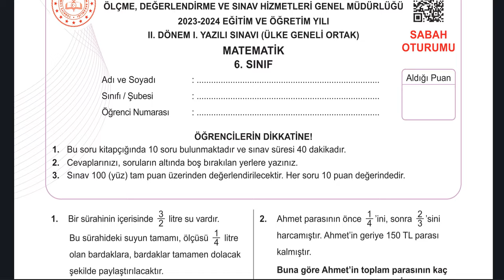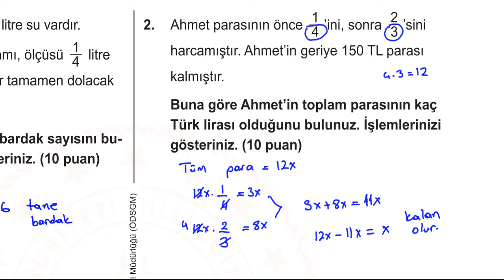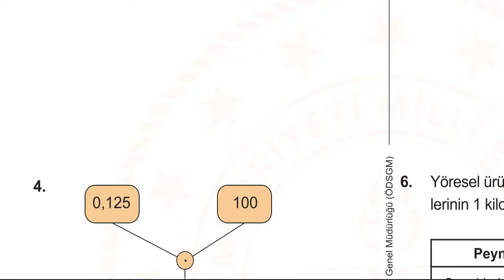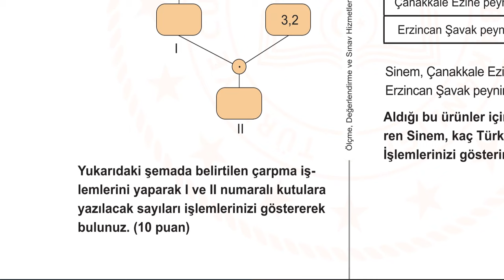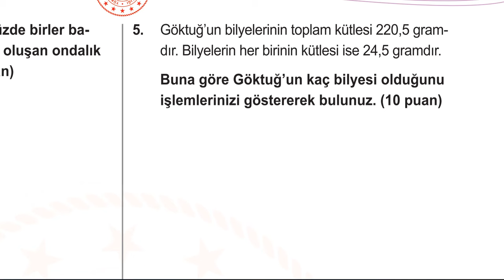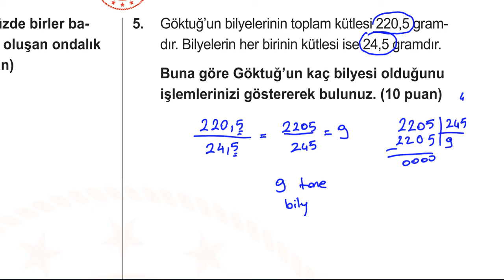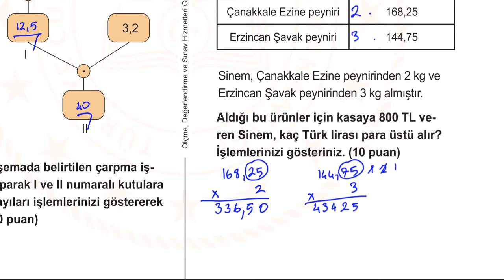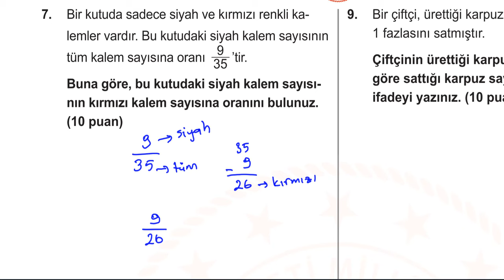Ülke Geneli 6. Sınıf Matematik 2. Dönem 1. Yazılı Çözümleri (Ortak Sınav)